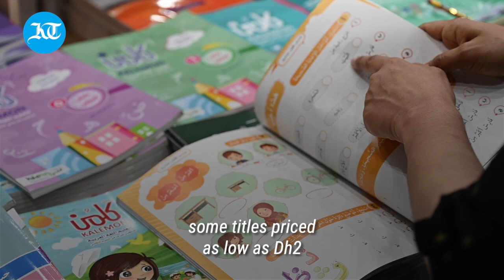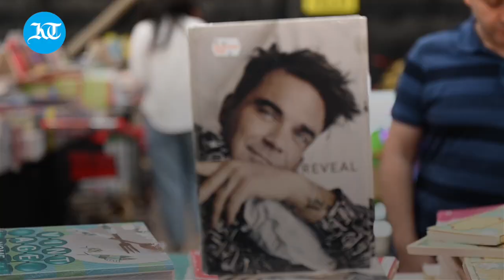Big Bad Wolf Book Festival, Dubai 2023: Upto 75% off on 1 million books | World’s largest book fair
The world’s biggest book sale, the Big Bad Wolf is back for its fifth edition this year. The sale which will run from April 7th to the 16th will offer discounts of up to 75 per cent on over 1 million books.
Here is everything you need to know about the festival.